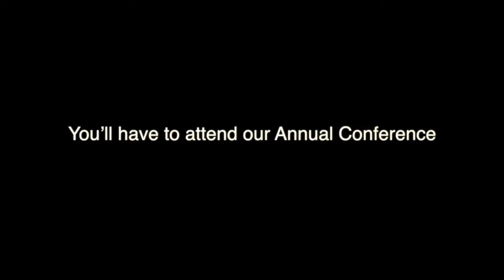Mark Dawes is Sentenced to 18 Years in Prison ...........